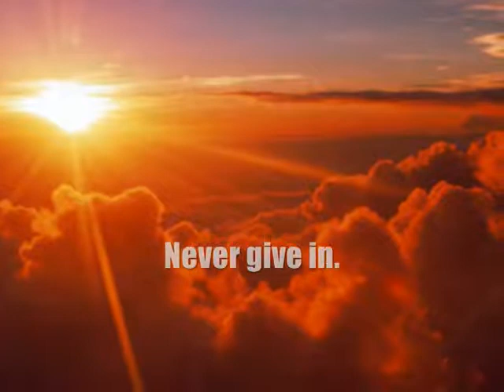Rise Above: Suicide Prevention Movement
Like on facebook!